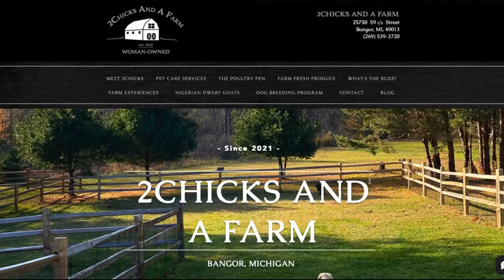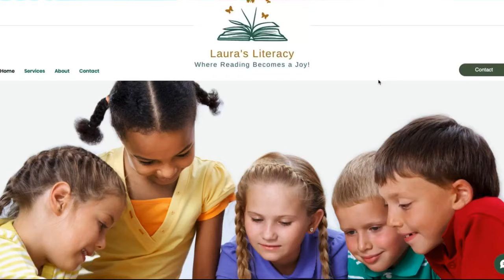Logo and Web Design by Sarah Bryce Designs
At Sarah Bryce Designs, you can find everything you need in one place! Don't have a logo? Perfect! Start with your custom logo design and then bring your branding into your website design! Need business cards, letterhead, a business Facebook Page, a Google Business listing, a Youtube page. etc ? You can get yourself completely set up to start your business in less than a month!
I'd love to help!